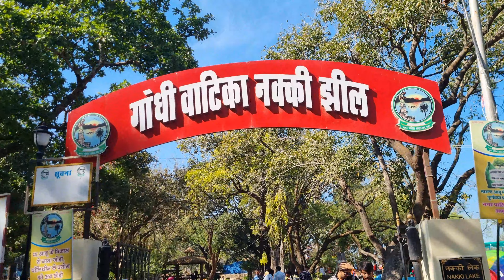ਮਾਊਂਟ ਆਬੂ ਦੀ ਸੱਜਰੀ ਸਵੇਰ | Morning in Mount Abu | Tourist Places | Punjabi Tourist